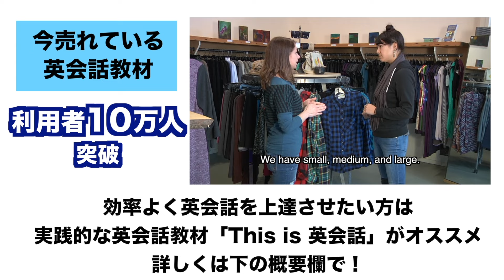インド人女性のリアルな英語聞き取れる？